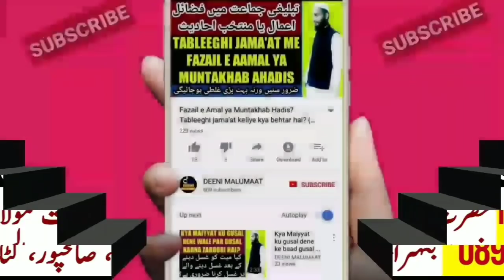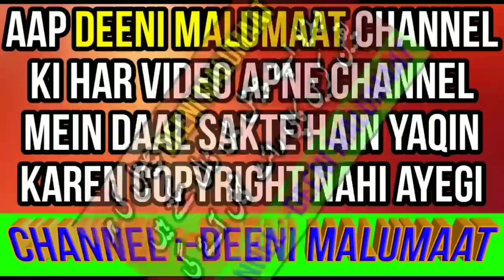Kya Shura Wale Kafir Hain | Tableeghi jamaat | Tablighi jamaat Ka ikhtilaf | Shura vs imarat | شوریٰ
Tableeghi jamaat shura ke mutaliq ik video chal rahi hai ke shura wale kafir hain ye fatwa diya jata hai isme isi ke mutaliq bataya gaya hai dalaail ke saath ke kya tablighi jamaat shura wale kafir Hain? Kya shura walo ko kafir kehna sahi hai iska kya hukum hai? Mukammal tafseeli jawaab suniye,